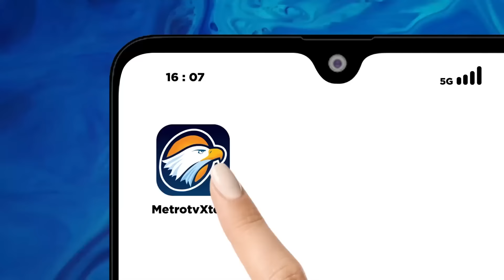Tom Lembong Ungkap Buat 200 Contekan Pidato untuk Presiden Jokowi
MetroTV, CEO Kapten Timnas AMIN Tom Lembong Ungkap Buat 200 Contekan Pidato untuk Presiden Jokowi.